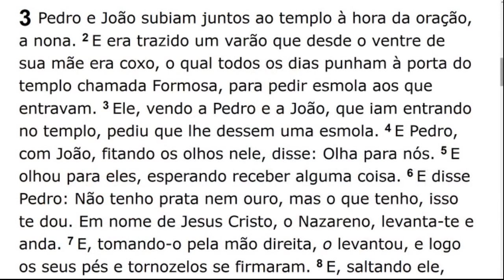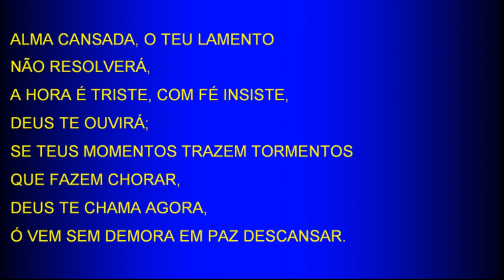Sunday Service (2017-05-21) Maranatha (Pompano Beach, Florida)